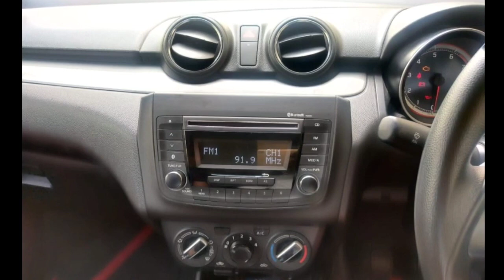Maruti Suzuki Swift Second Car Used Car Sales in tamil nadu bala car sales and buying online